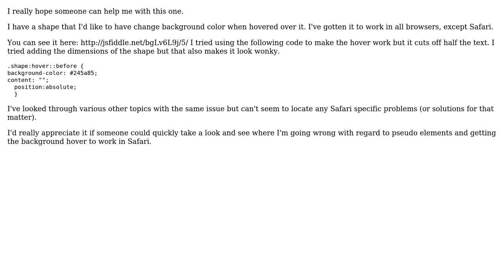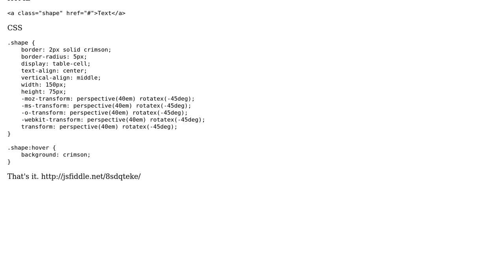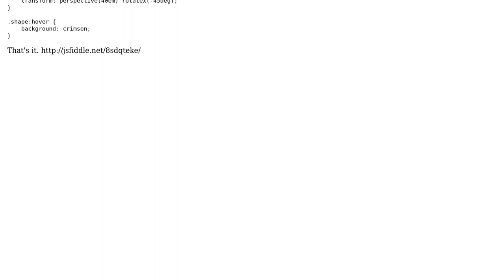Pseudo element hover Safari issues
With thanks & praise to God, and with thanks to the many people who have made this project possible! You are responsible for your own actions.